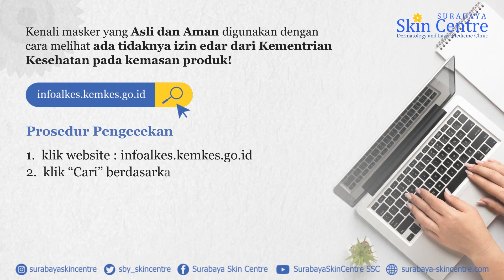Tips Memilih Masker Kesehatan yang Asli dan Aman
Memakai masker berkualitas dengan cara yang benar adalah salah satu cara utama mencegah penularan Covid-19.

Masker dapat melindungi seseorang yang belum terinfeksi virus corona, sekaligus mencegah penderita menyebarkan virus corona dan penyakit yang menular lewat udara lainnya.

Yuk simak tips memilih masker yang baik dan benar!
Surabaya Skin Centre⁣⁣⁣⁣⁣⁣⁣⁣⁣⁣⁣⁣⁣⁣⁣⁣⁣⁣⁣⁣⁣⁣⁣⁣⁣⁣⁣⁣⁣⁣⁣⁣⁣⁣⁣⁣⁣⁣⁣⁣⁣⁣⁣
Dermatology and Laser Medicine Clinic⁣⁣⁣⁣⁣⁣⁣⁣⁣⁣⁣⁣⁣⁣⁣⁣⁣⁣⁣⁣⁣⁣⁣⁣⁣⁣⁣⁣⁣⁣⁣⁣⁣⁣⁣⁣⁣⁣⁣⁣⁣⁣⁣
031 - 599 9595 / 599 9840⁣⁣⁣⁣⁣⁣⁣⁣⁣⁣⁣⁣⁣⁣⁣⁣⁣⁣⁣⁣⁣⁣⁣⁣⁣⁣⁣⁣⁣⁣⁣⁣⁣⁣⁣⁣⁣⁣⁣⁣⁣⁣⁣
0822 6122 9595 WA Only⁣⁣⁣⁣⁣⁣⁣⁣⁣⁣⁣⁣⁣⁣⁣⁣⁣⁣⁣⁣⁣⁣⁣⁣⁣⁣⁣⁣⁣⁣⁣⁣⁣⁣⁣⁣⁣⁣⁣⁣⁣⁣⁣⁣